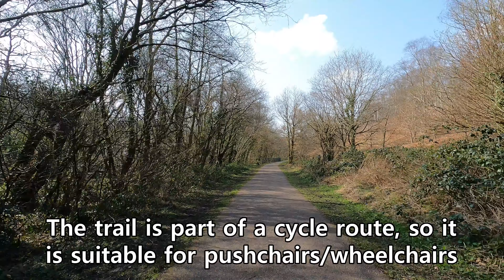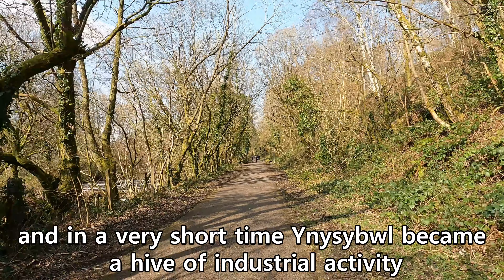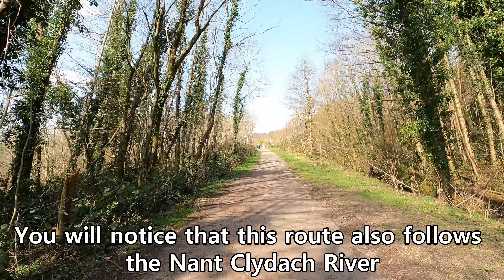| Lady Windsor Route - Coed y Cwm to Ynysybwl